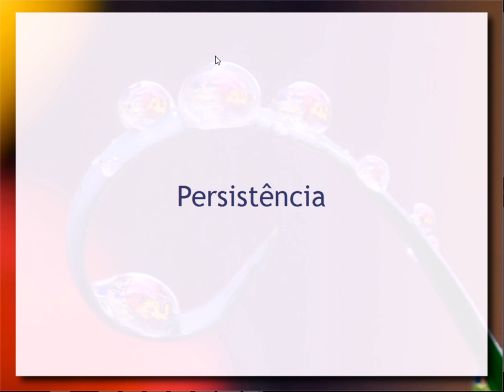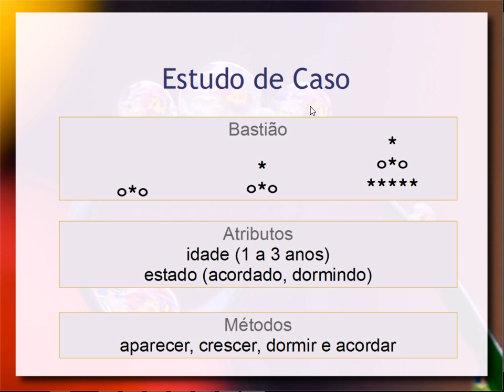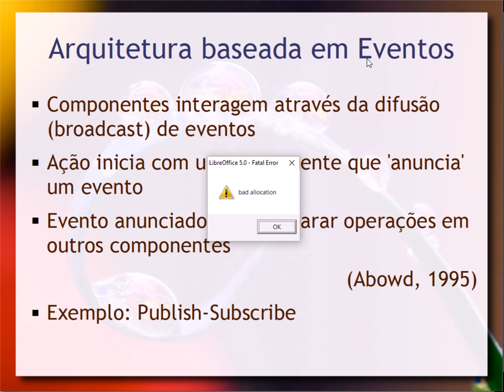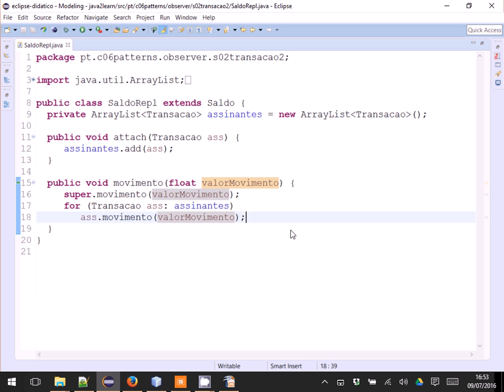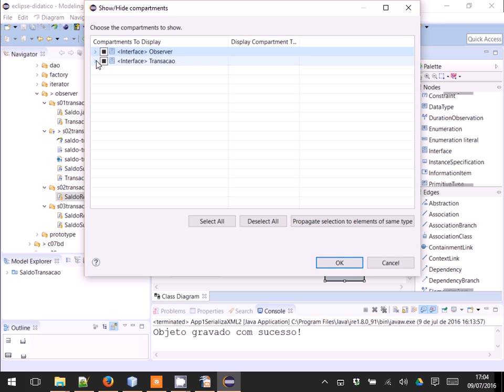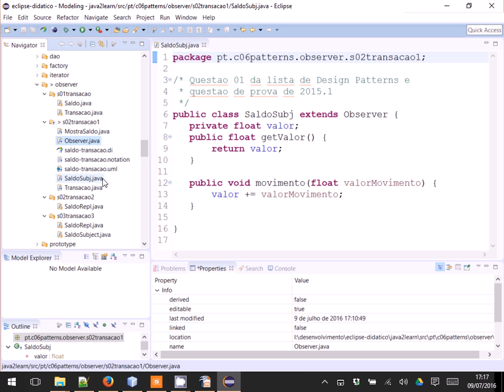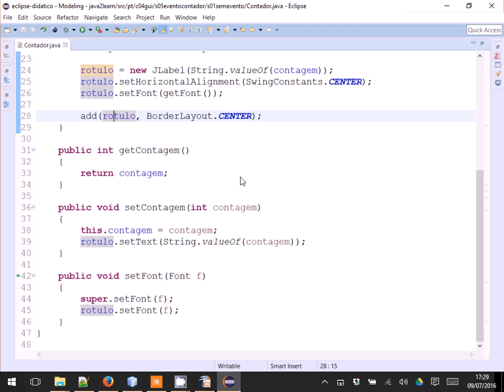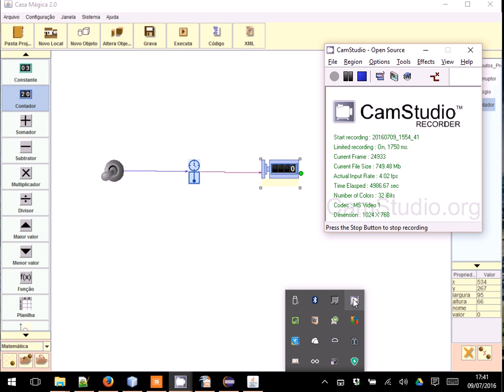JavaBeans - Aula 02 / parte 2 - Componentes de Software 2016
Continuação da aula com visão prática da implementação de componentes, com foco em JavaBeans. Continuação da apresentação de características básicas de um JavaBean: persistência e serialização (incluindo serialização XML); eventos (listeners). Design pattern Observer e a sua relação com a arquitetura de eventos dos JavaBeans (design pattern Listener). Apresentação de exemplos práticos de componentes em Java. Os exemplos práticos são modelados em paralelo em UML. Demonstração prática de composição baseada em eventos usando o ambiente de autoria Casa Mágica.